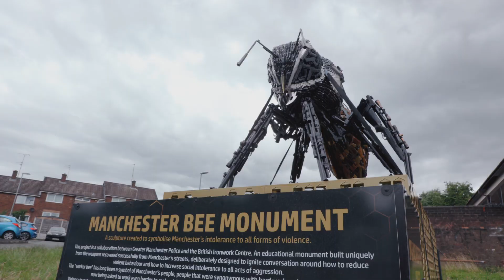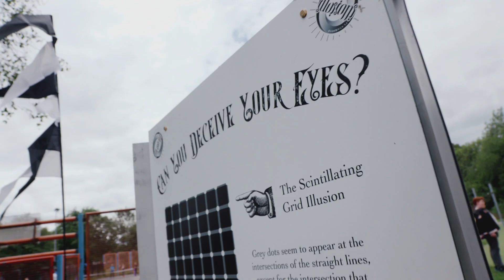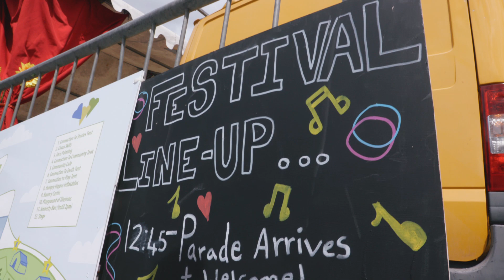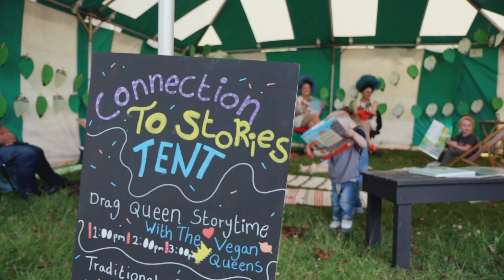Cartwheel Arts Darnhill Festival 2022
Darnhill Festival takes place each year in Darnhill, Heywood. It is organised by Darnhill Festival Association with Cartwheel Arts and funded by Arts Council England. It's free to attend and all are welcome.

The 2022 festival took place on Saturday 2nd July in Darnhill, Heywood, attracting over 2000 people to the area.

The theme for the festival was ‘connections’, with a huge range of activities and performances promoting connection to each other, to stories, to play and to the earth.